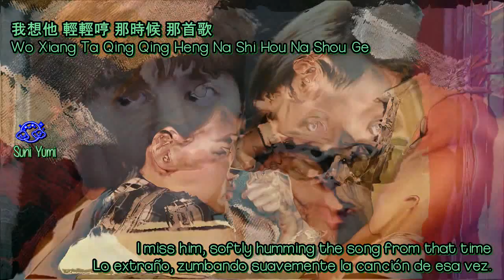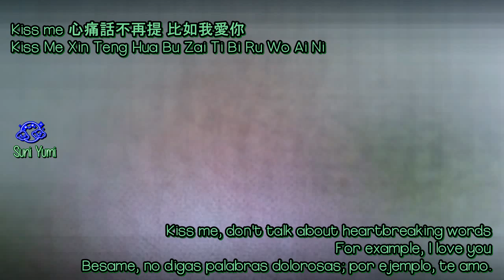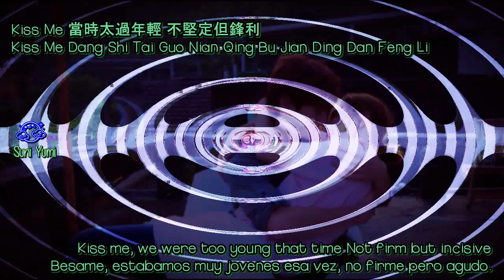Kiss Me - Amber An [Eng + Esp]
Canción que hace parte del ost del drama de Taiwan Prince Of Wolf.
Subtitulado al español, ingles y karaoke.
Las tres primeras lineas me quedaron a destiempo pero les aseguro que el resto está bien.